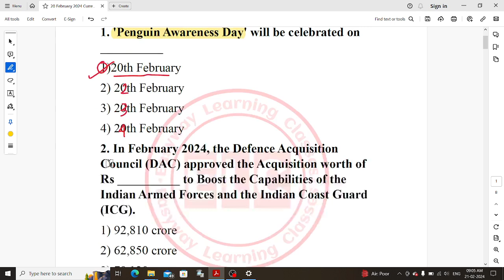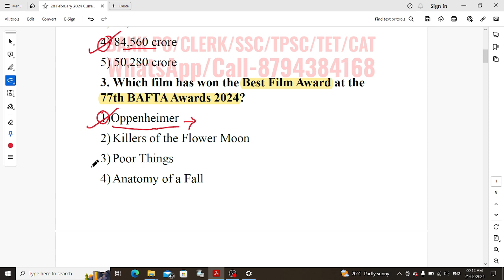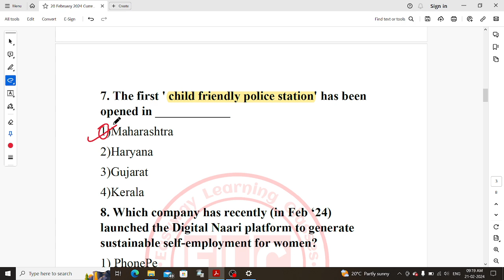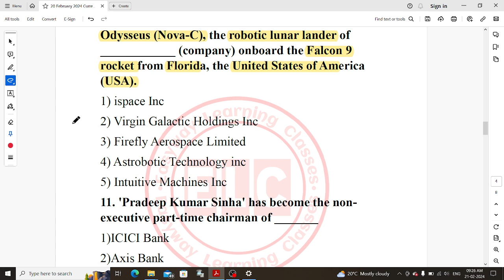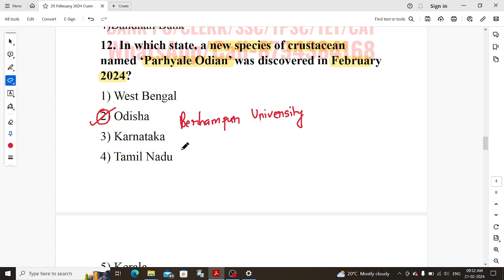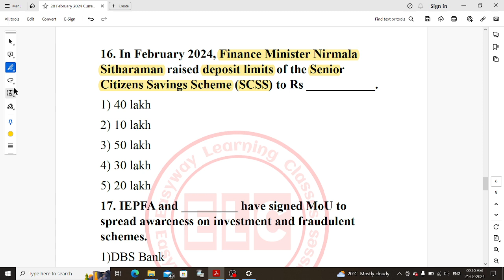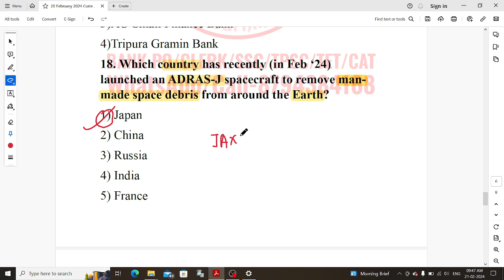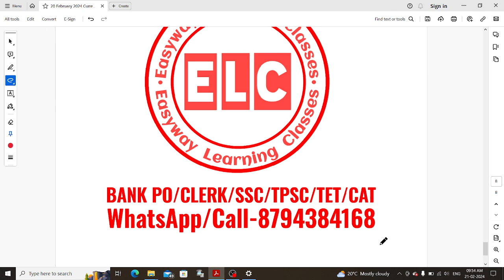Current Affairs for 20 February 2024 || Daily Current Affairs Series || Pujan Sir || ELC